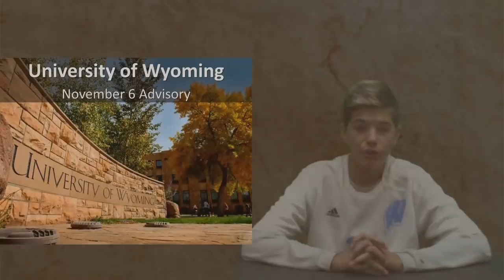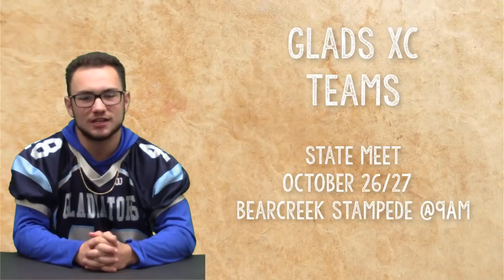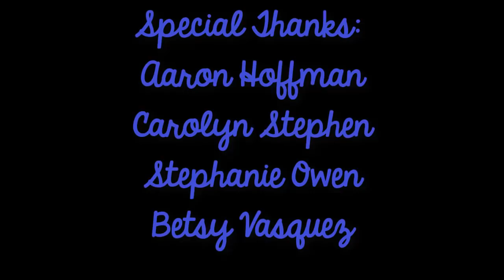KWHSBroadcast 16 10 22 18 Mon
Added Bond Video